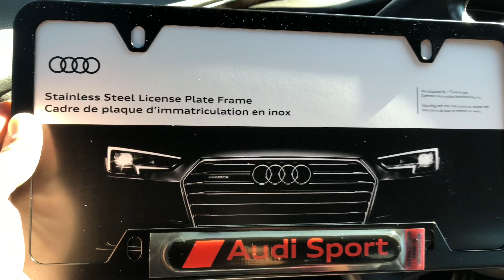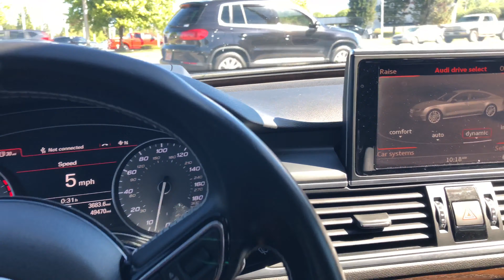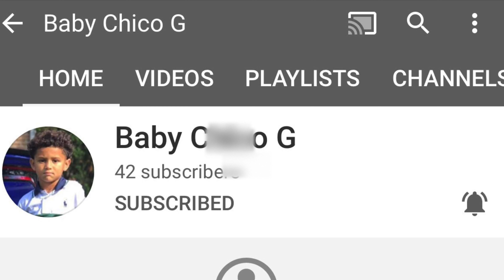Audi S7 Getting The First Cosmetic Modification! Audi Sport Plate Holder.